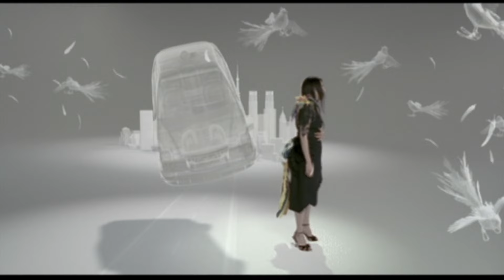広瀬香美 - 日付変更線 (Official Video)